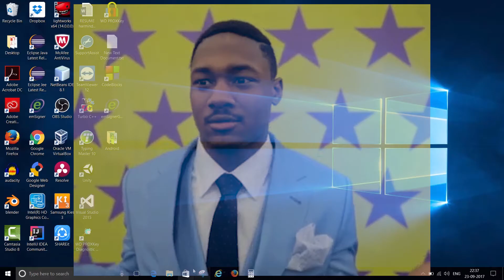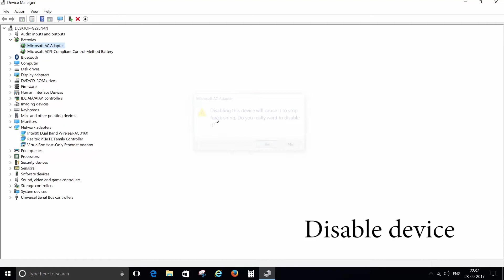Fix battery icon missing problem!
I have tried to make this video in a humorous way and if you don't like it then just ran away like the battery icon but only after subscribing my channel 😉 😉

You can easily get your battery icon back by following the simple steps which are shown in this video.

These Gifs are taken from Giphy for education purposes only. These Gifs belongs to their owners only, I don't have any right on these Gifs.